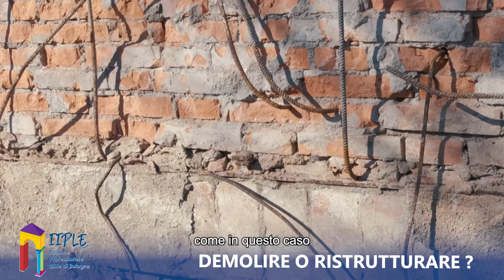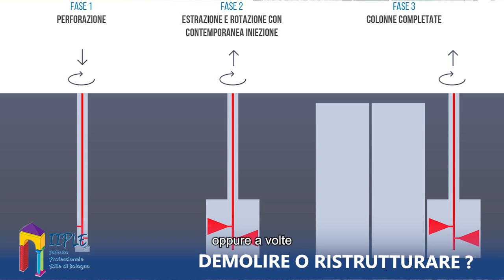Demolire o ristrutturare?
Spesso le fondazioni degli edifici esistenti... cedono! Com'è possibile?
Quali sono le cause di questo fenomeno? E quando succede conviene ristrutturare o demolire direttamente l'abitazione?

Le risposte sono in questo video, vediamolo insieme!

Per saperne di più su approfondimenti di tecnica in edilizia seguite EDILI.COM qui: